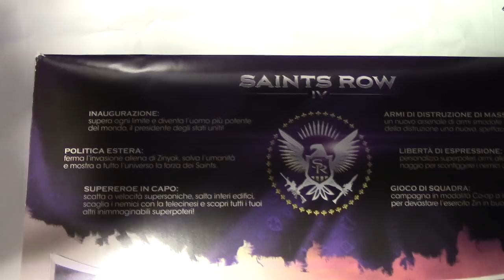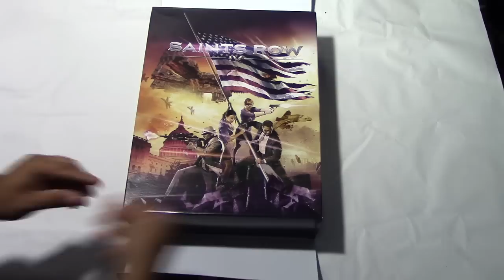UnboxinG Saints Row 4 Collectors Edition By GenetiCDNA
Bella Raghi.. ecco qua un unboxing di una collectorona presa davvero a poco prezzo ;)